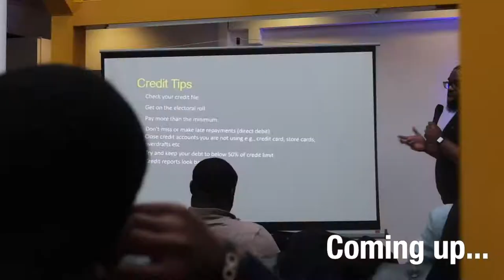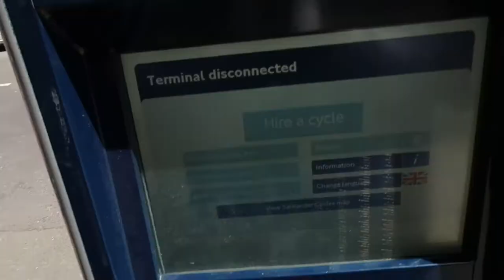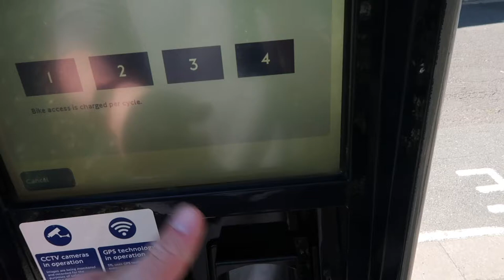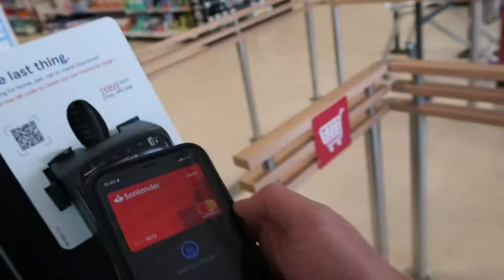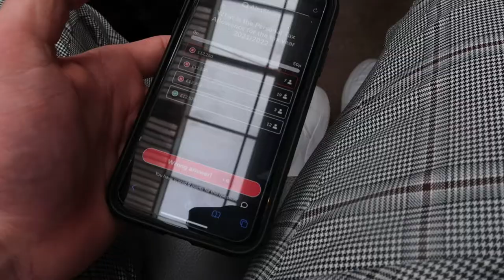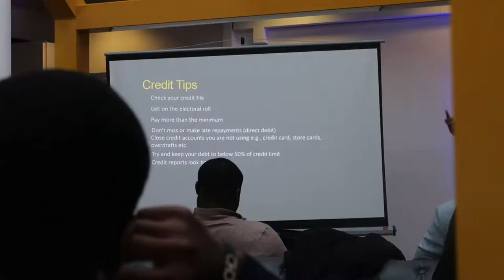TRAVEL W/ ME *6 HOURS* FOR THE GEN Z EVENT | Meeting PokuBanks!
Travel with me 200+ miles to attend the GEN Z EVENT in Loughborough to meet Poku Banks, Austin Okolo, and Denzil Jones, with the guest speaker Emmanuel Asuquo. Come along with me to see how the event went!